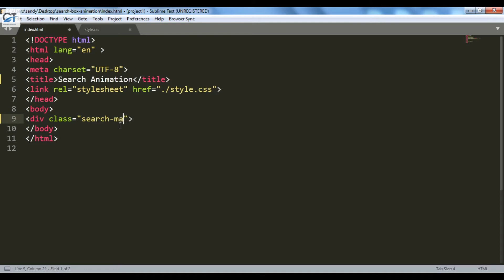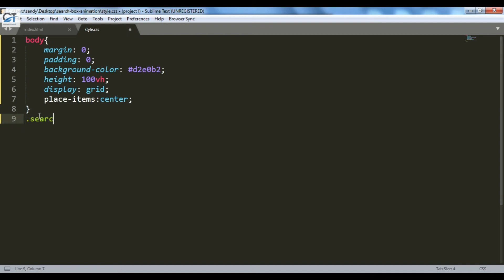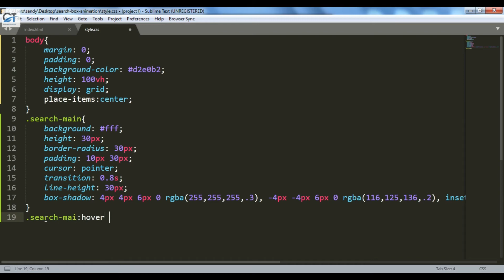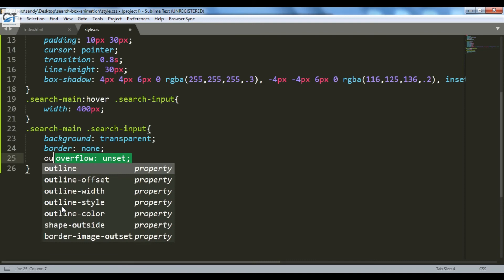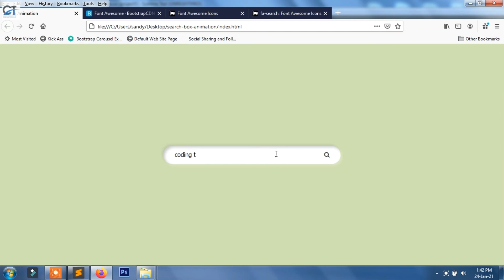HOW TO MAKE ANIMATED SEARCH USING HTML & CSS ONLY | SEARCH ANIMATION EFFECT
Hello...Friends..
In This Video We Create ANIMATED SEARCH USING HTML & CSS ONLY. Creative SEARCH ANIMATION EFFECT Using With Simple HTML5 & CSS3.

Hope You Will Like These Videos Too : -

HOW TO CREATE CSS MEGA MENU USING ONLY HTML & CSS | CREATIVE DROPDOWN MEGA MENU | NO JQUERY